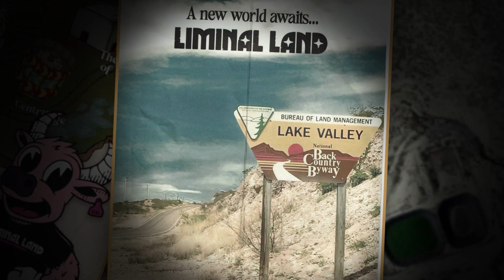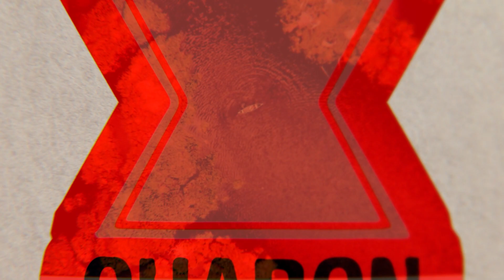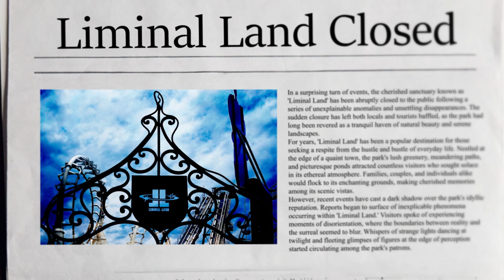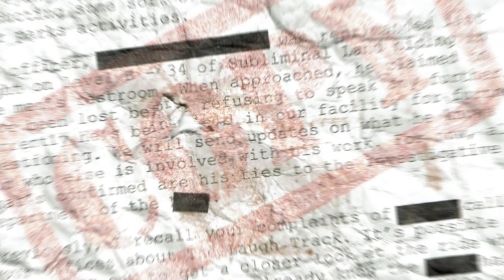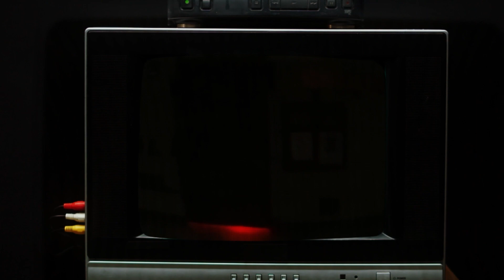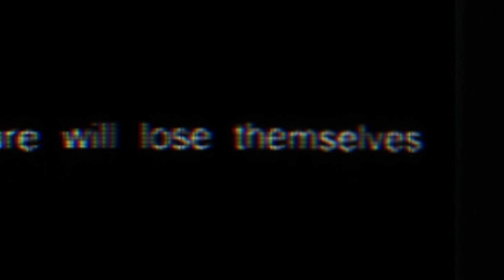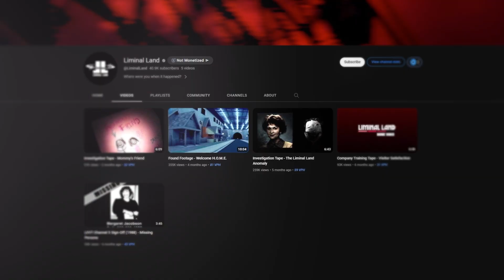What is Liminal Land? [Analog Horror]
Liminal Land is the story of a theme park that operated in New Mexico until the 1980s when it mysteriously closed it's doors forever. Will we find out the secrets of Liminal Land?

Music "The Hunger" by: Karl Casey @WhiteBatAudio

Tin Foil Tom Merch! Protect yourself and your family from doom

Written, Produced, and Narrated by: Tin Foil Tom